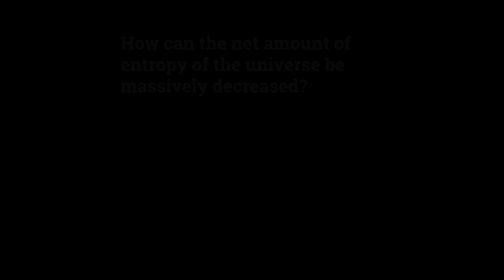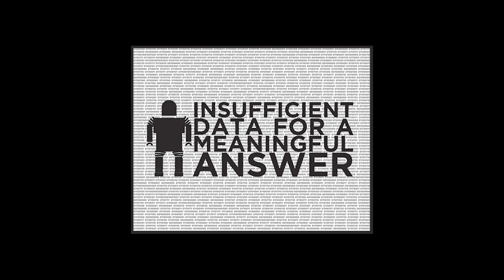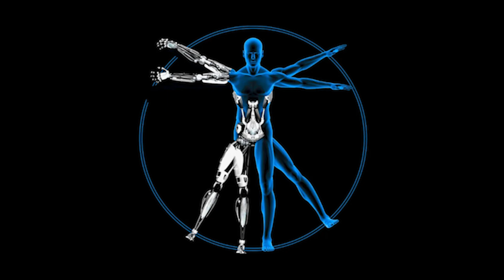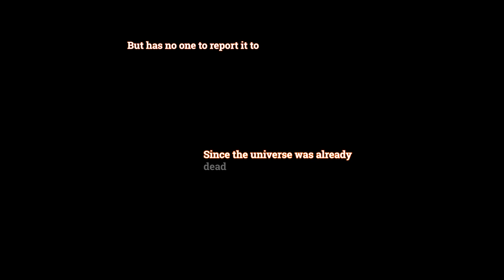Isaac Asimov's "The Last Question" Summary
In the Last Question generations of technicians and scientists repeated as a super computer "Why did entropy reverse itself?", to which the super computer didn't have an answer for initially.

Famous short story by Sci Fi Author Isaac Asimov summary narration. Asking the age old question of why did entropy reverse itself at the beginning of time? It wouldn't be until the end of time when the multivac super computer arrives at an answer.